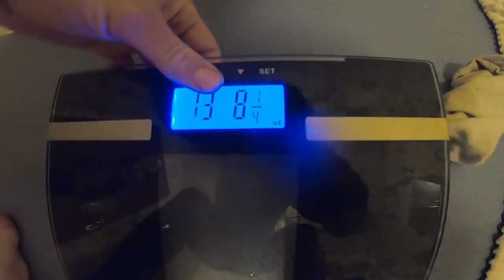Did they turn up.....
song one;
Music in this video
Listen ad-free with YouTube Premium
Song
Happi
Artist
Mangoo
Sony ATV Publishing, BMI - Broadcast Music Inc., Polaris Hub AB, and 6 Music Rights Societies